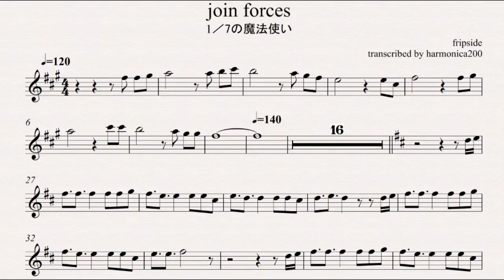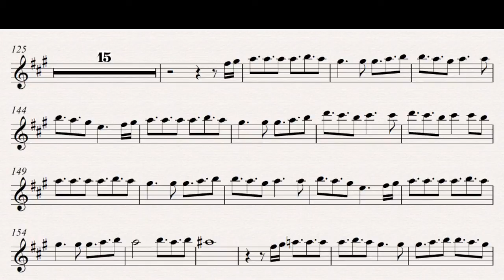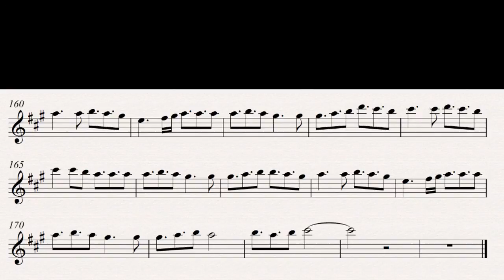1／7の魔法使い ED Join Forces - fripSide harmonica【sheet music 楽譜付】